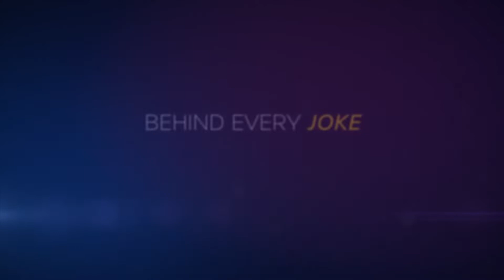UM TAPA NA SUA CARA! | Hannah Gadsby: Nanette | Netflix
Alô, Alô, Escambanautas! Tudo bom com vocês?

O stand-up de mais sucesso da atualidade!

Audiovisual: Bruna DeRose.